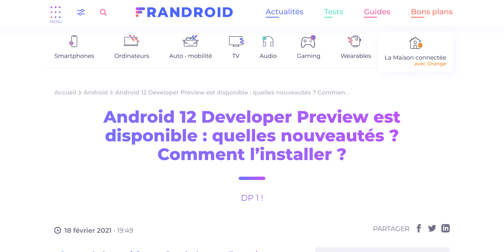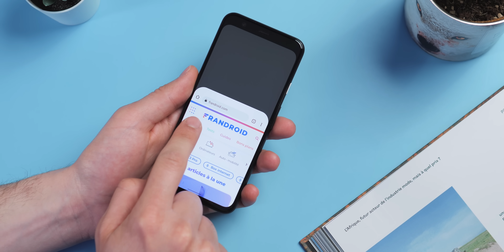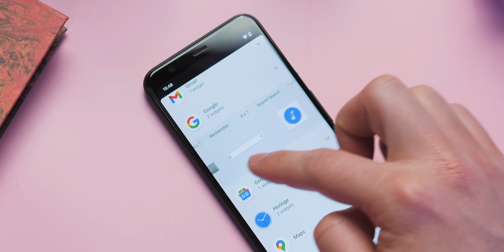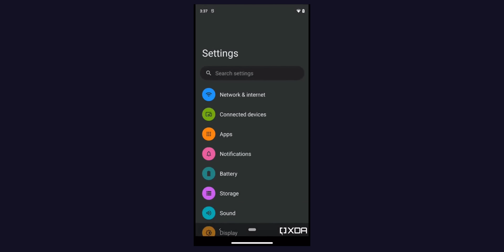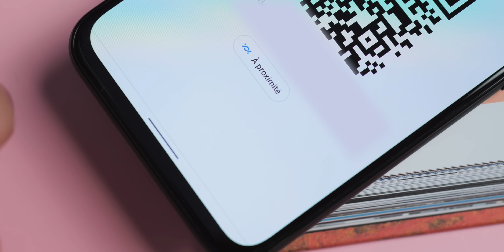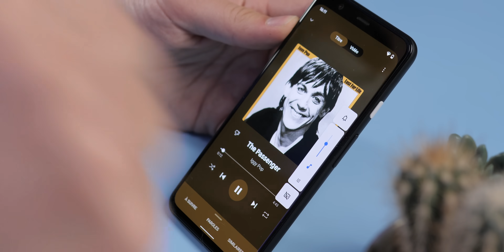On a testé Android 12 ! Toutes les NOUVEAUTÉS à connaitre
Android 12 est là et nous avons testé la nouvelle version d’Android en bêta pour vous !

⚠️ Plus d’infos ❓ On déroule ! 👇

NOTRE NOUVELLE APPLICATION FRANDROID

Sommaire :

00:00 Début de vidéo
00:18 Le planning de mises à jour
00:57 Mode utilisation à une main
01:54 Gestion des widgets
02:28 Nouveau Picture in picture
03:15 Screenshots étendus
03:48 Partage du wifi
04:22 Nouveaux codec vidéo
04:50 Améliorations audio
06:38 Fin de vidéo

Tourné et monté par Brandon

👉 Frandroid est un média dédié aux nouvelles technologies. Retrouvez des guides d'achat, des tests, de l'actualité, des vidéos, des reportages et une communauté de passionnés prête à répondre à vos questions.